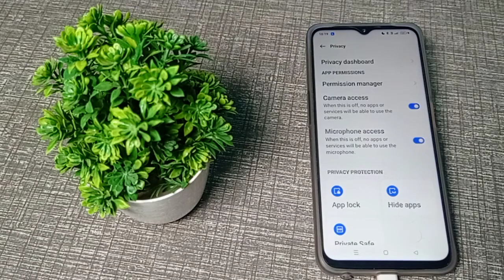how to unhide apps in realme narzo 50 5g mobile, realme me kaise apps ko unhide kare